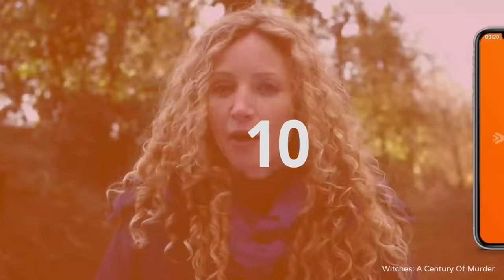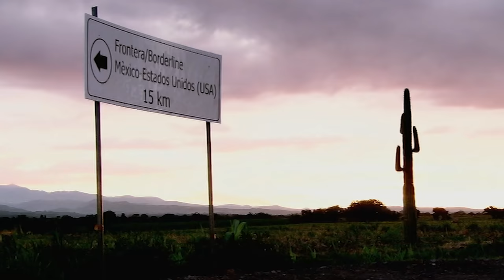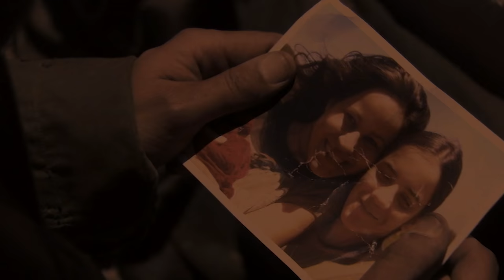What Happens After An Extinction Event? feat. Pascal Langdale [4K] | Super Comet (Docudrama) | Spark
An asteroid hits the earth in the Mexican province of Yucatan in 2007. The entire earth sinks into darkness. Paris, New York, Hawaii, and every human city are all in complete darkness. All plant life dies out as a result of the lack of sunlight. Temperatures fall below anything ever experienced before. Many survivors are left absolutely alone and must fend for themselves.
This is the story of our planet and its inhabitants, now faced with the threat of a cataclysmic event on an unimaginable scale: the same scenario that played out here once before in the distant past.